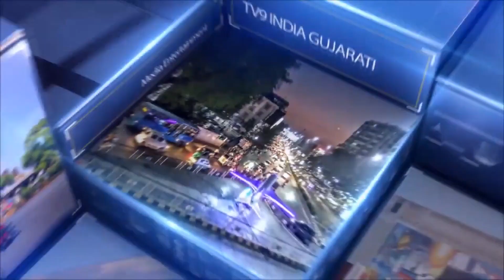સાબરકાંઠા અને અરવલ્લી જિલ્લાના લાખો પશુપાલકોને આર્થિક કરોડરજ્જુ સમાન સાબરડેરી ચૂંટણી મામલો